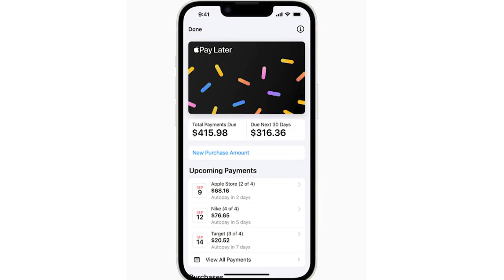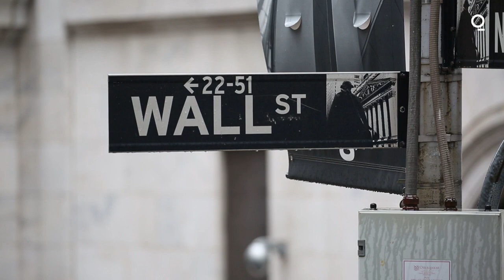Apple’s New Product Release: High-Yield Savings Account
Apple is the latest company to join the fight for bank depositors, offering a juicy 4.15% annual yield for your cash. Scarlet Fu explains the iPhone maker’s strategy.